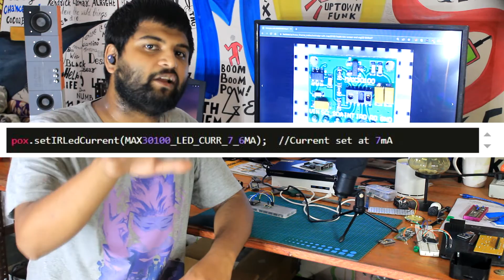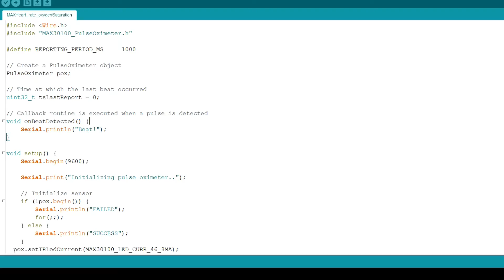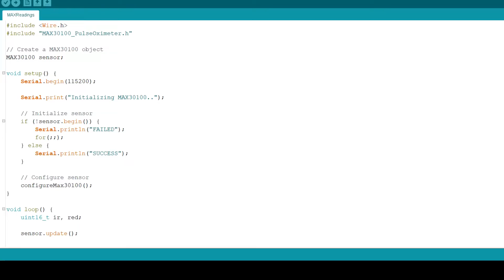MAX30100 ESP32 DIY OXIMETER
Learn how to prepare a simple OXIMETER with MAX30100 Provided